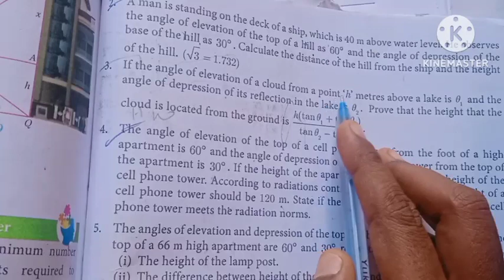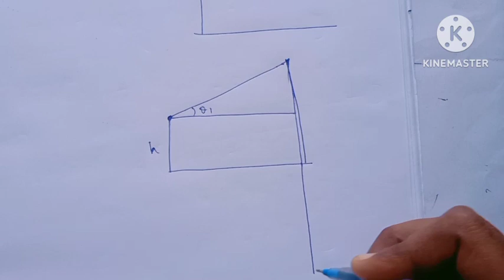10th Maths/Ch:6/Exercise:6.4-3rd sum/Samacheer syllabus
TN-10th Maths/Chapter:6/Exercise:6.4-3rd sum/Samacheer syllabus